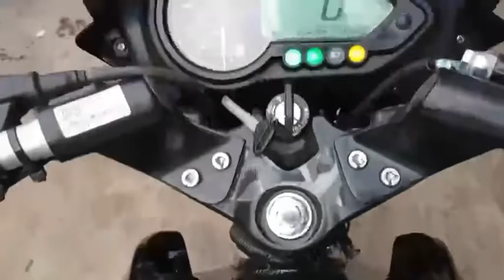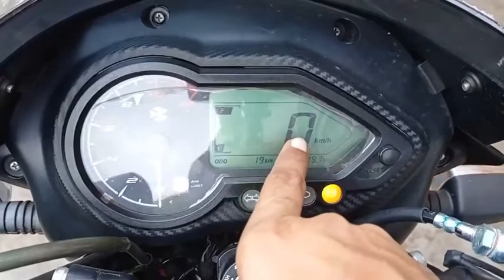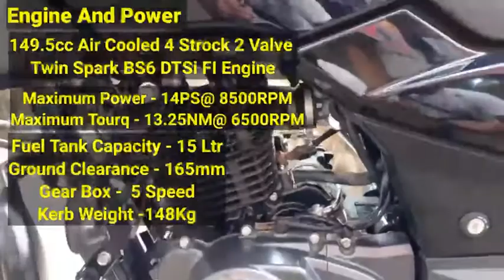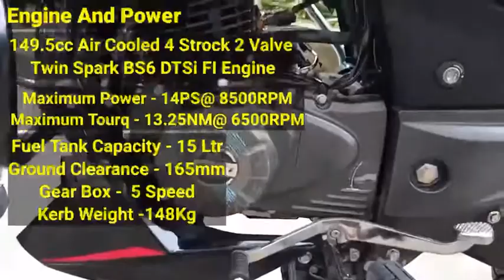Bajaj Pulsar 125 Neon Review in Tamil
Bajaj Pulsar 125, an affordable offering from Bajaj, but is it worth buying over the extremely refined Honda Shine, Shine Sp and Hero glamour, find out in this video.